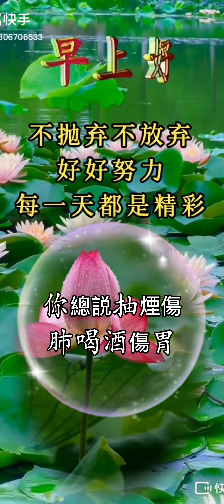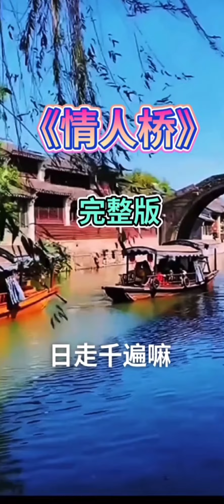132 🌼🍂 【情人橋 】演唱：魏麗梅🍂🌼